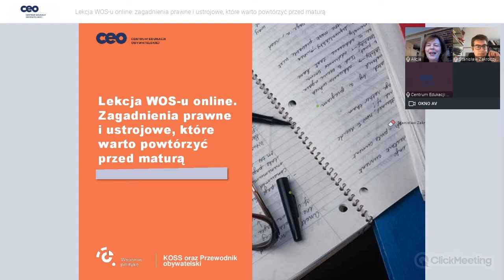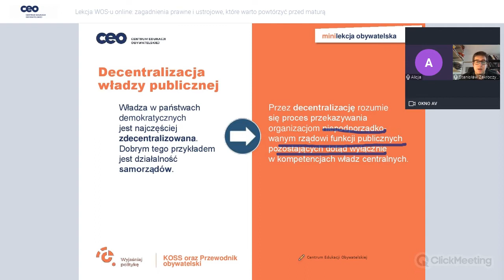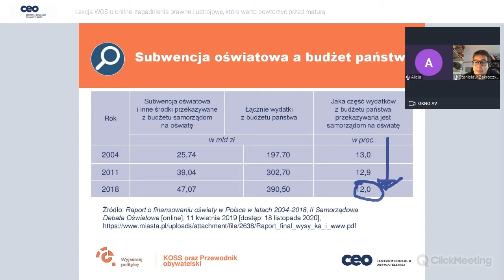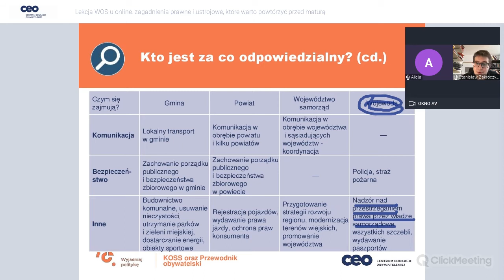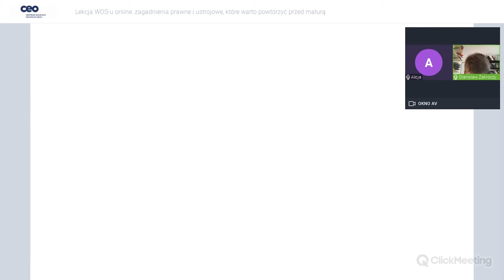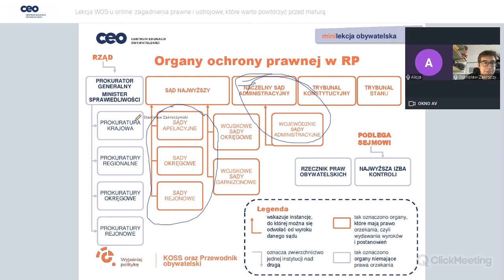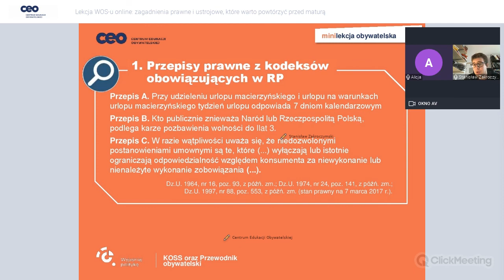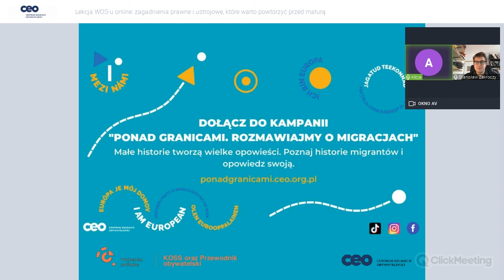Lekcja WOS-u online. Zagadnienia prawne i ustrojowe, które warto powtórzyć przed maturą.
Lekcja WOS-u online. Zagadnienia prawne i ustrojowe, które warto powtórzyć przed
maturą
Webinarium z wiedzy o społeczeństwie dla uczennic i uczniów szkoły podstawowej i
ponadpodstawowej. Tym razem skupimy się na tematach, które sprawiają uczniom najwięcej
problemów, zwłaszcza na sprawdzianach i maturze. Wyjaśnimy na przykładach, jakie relacje
są między administracją rządową i samorządową oraz wytłumaczymy zawiłości procesu
sądowego. Zwrócimy też baczną uwagę na podchwytliwe zadania, jakie pojawiły się ostatnio
na maturze z WOS-u. Naszym ekspertem jest Stanisław Zakroczymski, historyk i prawnik, a
webinarium poprowadzi Alicja Pacewicz, współautorka i redaktorka podręczników „KOSS” i
„Przewodnik obywatelski”. Zachęcamy do obejrzenia nie tylko maturzystów, ale także
wszystkich zainteresowanych tematyką prawną i ustrojową.